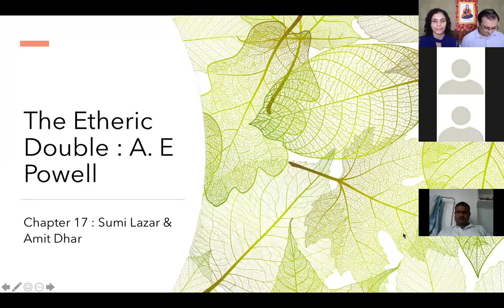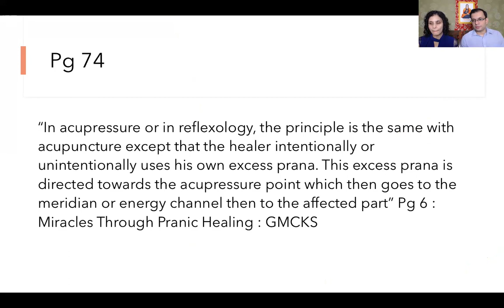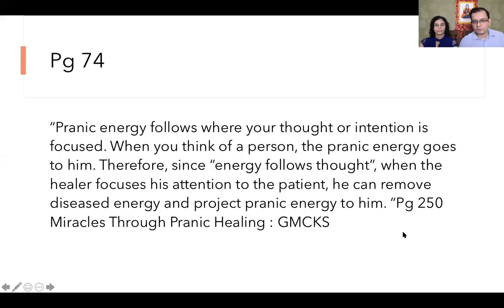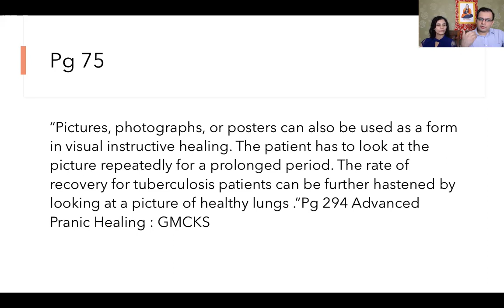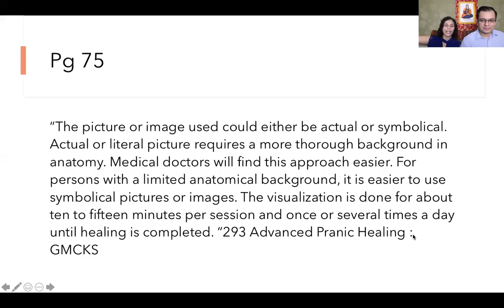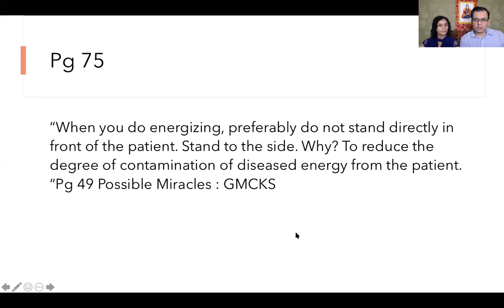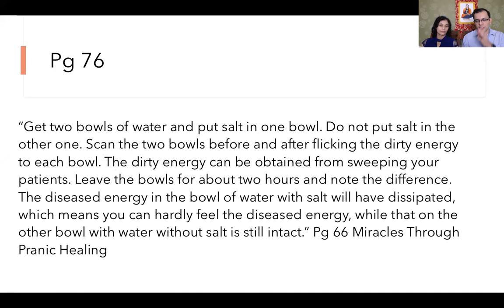Etheric Double Chapter 17 complete.